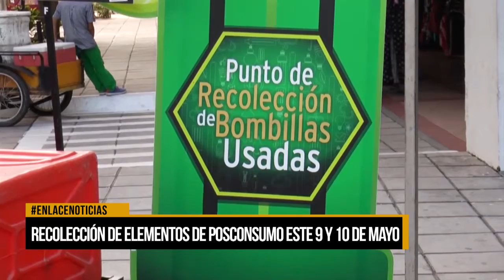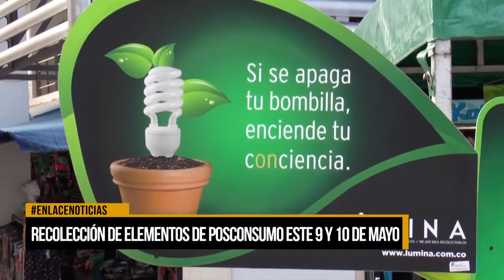Recolección de elementos de posconsumo este 9 y 10 de mayo